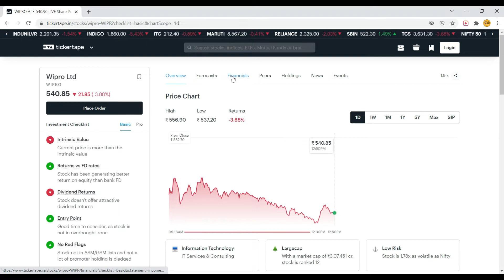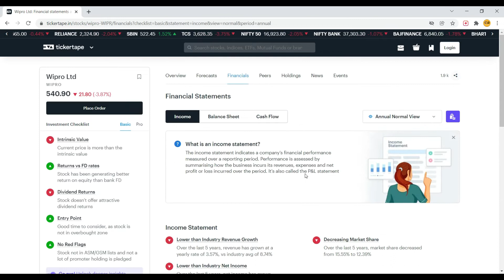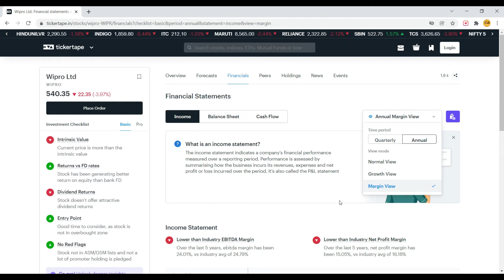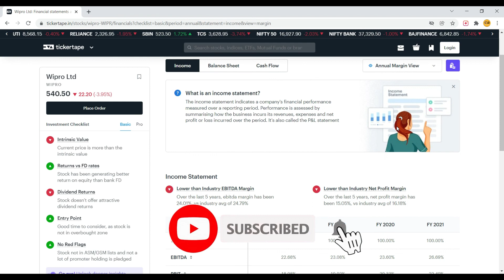how to view company financial how to Read an Annual Report /becoming a better investor part-3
In this video, I will tell you about how to view a company's financial or annual report. It will help you to understand the stock

how to view company financial
How to Read an Annual Report
becoming a better invester part-3
How to Read a Company's Financial Statements
read financial statements
review financial statement
show to read a 10k
how to read financial statements
financial statements
financial statement balance sheet
income statementcash
flow statement
financial statement revie
whow to invest financial education
how to value a business stocks
stock marketinvesting
stock investing
stock trading